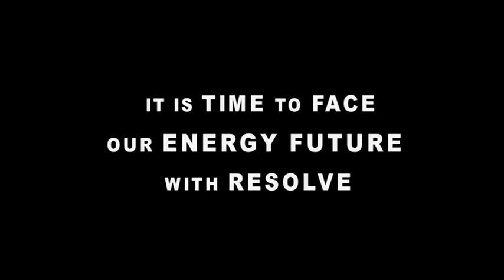AEIC Member, Norman Augustine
"Among the more likely causes of future military conflicts are disruptions in the supply of energy and environmental change [...] Properly channeled, technology can present part of the answer to such a turbulent global circumstance by providing clean, affordable, sustainable and secure sources of energy. " - Norman Augustine, AEIC